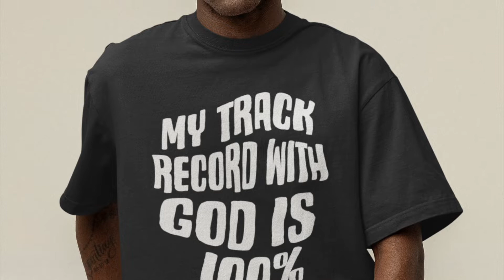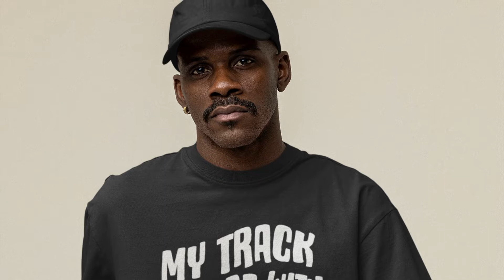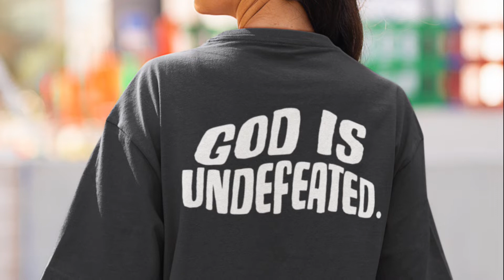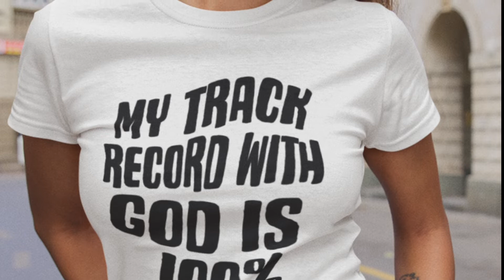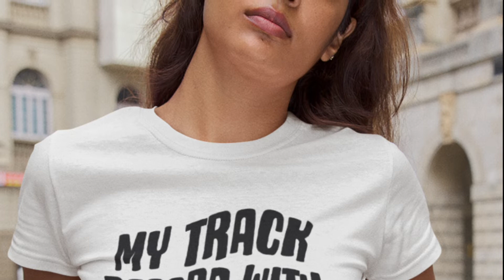Faith Based Merch Podcast Episode #9 | Faith Based YouTube Channels | Podcasts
In episode #9 of the Faith Based Merch podcast, CEO & Founder Montezz Allen talks about the importance of never losing your enthusiasm.